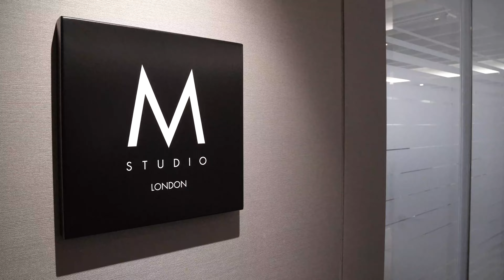Chelsea Harbour Office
With attention to detail and architectural flair key to the brand’s ethos, it was important to ensure they had a visually-pleasing workspace to reflect this.

Havwoods provided a high-quality wood flooring solution for this sleek, modern office that would complement its clean, minimalist design whilst adding a hint of warmth.

Ferro Select from The Italian Collection was chosen for this space.